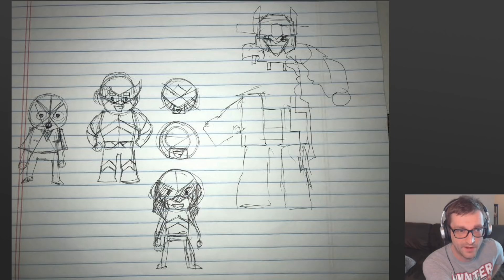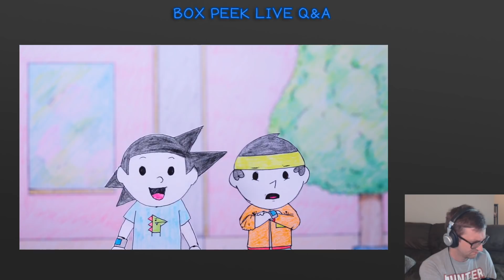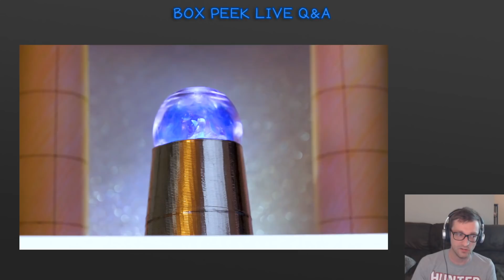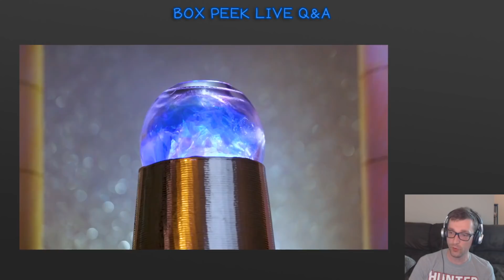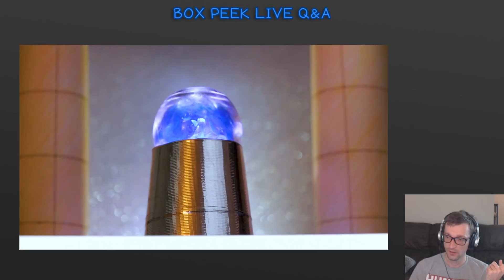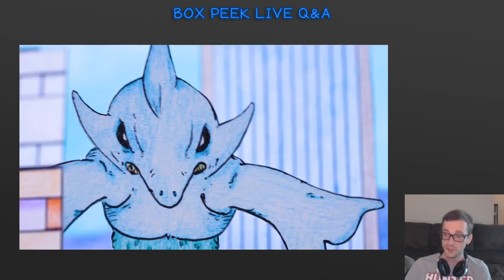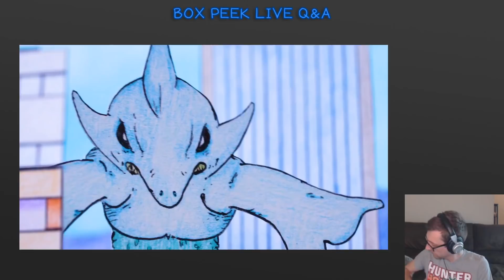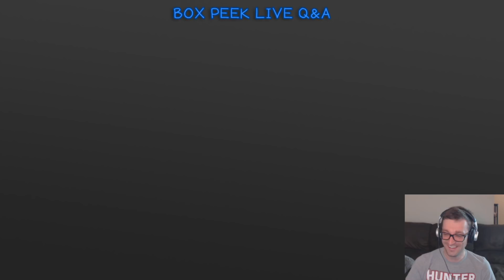Box Peek Live Q&A - Ep. 7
Uncover the truth of how truly jacked-up Kyle's creations look outside of the camera's view. (Streamed Nov 15, 2019)